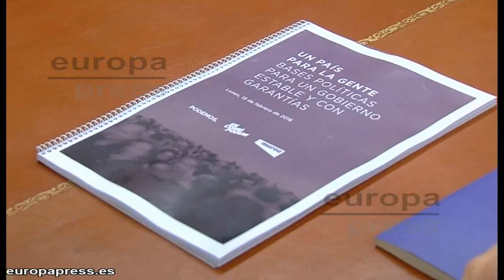El saludo de Alberto Garzón y Pablo Iglesias en el Congreso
El portavoz de IU-Unidad Popular en el Congreso de los Diputados, Alberto Garzón, ha mantenido este jueves  una reunión con el secretario general de Podemos, Pablo Iglesias.